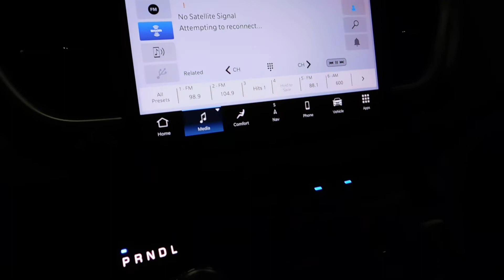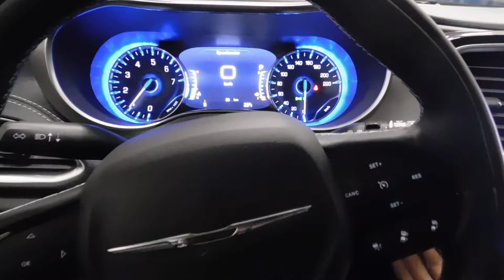10322 2022 Chrysler Pacifica Limited AWD Black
Take a test drive in this 2022 Chrysler Pacifica Limited 'S' Appearance AWD and fall in love. This Brilliant Black Crystal Pearl Pacifica comes ready to take you on your next adventure with heated/vented leather seats, wireless charging pad, Uconnect Theater Family Group, remote start system, Bluetooth streaming, 360 Surround-View Camera and many more features.

If you have any additional questions, please reach out to our friendly sales team because we would love to earn your business!